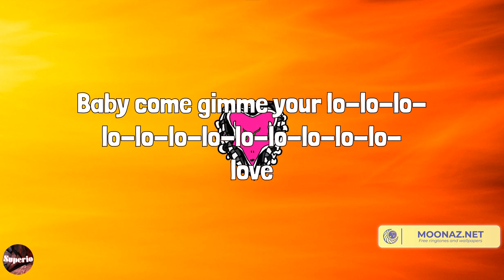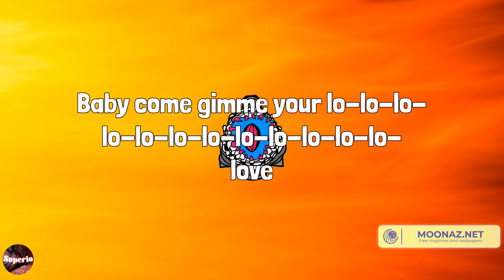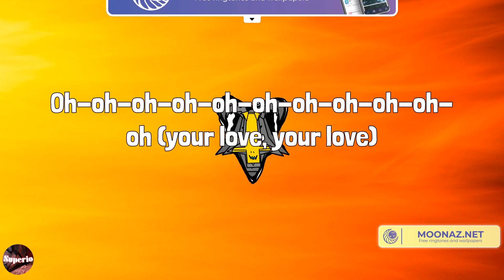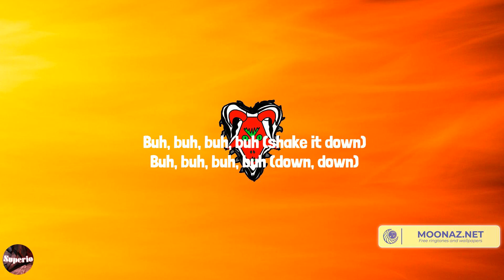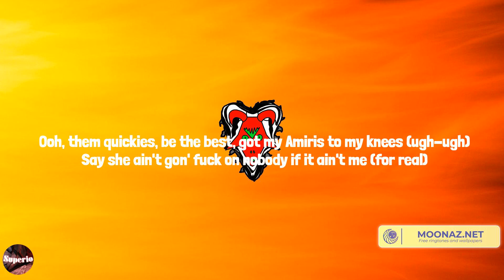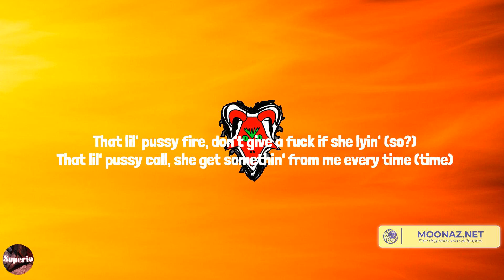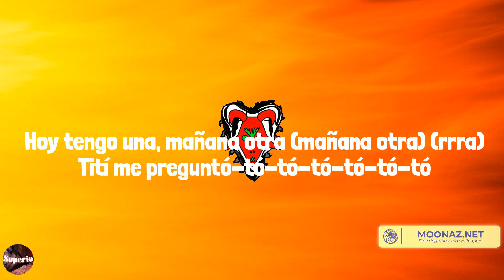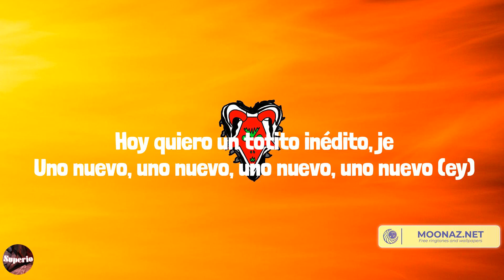Rema - Calm Down (Lyrics) Mix| Lil Uzi Vert,Moneybagg Yo,Bad Bunny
Lyrics:
(Vibez)
Another banger
Fanta, uh-uh
Oh-oh-oh-oh-oh-oh-oh-oh-oh-oh-oh
Fanta, uh-uh
Your love